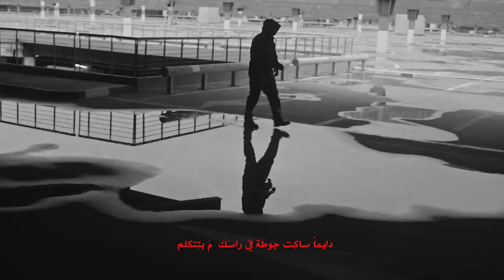Hleem Taj Alser - Storm (Official Music Video, Prod by Ali Pix) | ستورم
HEPTA EP Track #7